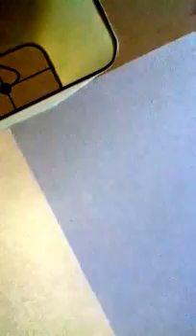Toad vs pow